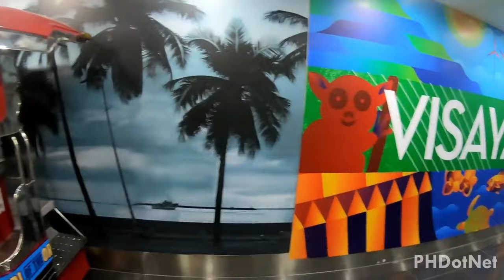UNIQUE TRANSPORTATION IN THE PHILIPPINES | Tricycle, Jeepney, Bangka...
Travelling in the Philippines is absolutely a fantastic experience especially for first-time visitors.
You'll be surprised to know that trains, taxis, planes, and buses
are not the only way to get around.
With over 7,000 islands, the Philippines has various modes of transportation which makes it easy to get to places especially in remote areas where travelling can be tough because roads are not yet developed.

*MUSIC CREDIT
Arensky - Sunrise

Simon More - Meant To Be